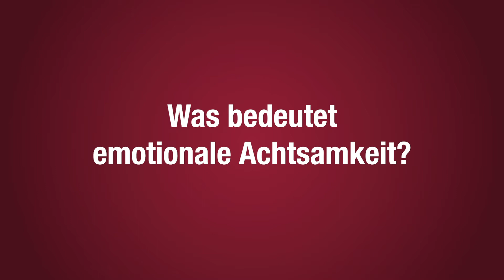Emotionale Achtsamkeit | Pfitzenmeier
TAG DER EMOTIONALEN ACHTSAMKEIT 🧘💜

In der heutigen schnelllebigen Zeit sind Ruhepausen eine Seltenheit geworden. Wir sind ständig über unser Smartphone erreichbar, während wir eine Sache erledigen, sind wir in Gedanken schon bei der nächsten und hetzen uns durch's Leben. 😓

Zum heutigen TAG DER EMOTIONALEN ACHTSAMKEIT haben wir zusammen mit der Schwetzinger Zeitung den 77-jährigen Jürgen Fesser in einem seiner Kurse besucht. Er unterrichtet seit 40 Jahren Yoga und Pilates in unserem Unternehmen und beherrscht die Kunst des Abschaltens.

Durch emotionale Achtsamkeit ist es uns möglich, Stress und Verspannungen zu lösen. Für Jürgen ist es das Schönste, wenn er mit seinen Kursen den Menschen helfen kann und sie glücklich und entspannt nach Hause gehen können. 😌

Nehmt euch doch auch öfter mal einen Moment Zeit, um euch auf euren Körper und die Atmung zu konzentrieren, den Augenblick zu genießen und den Alltag zu entschleunigen. 🧘‍♀️⏸